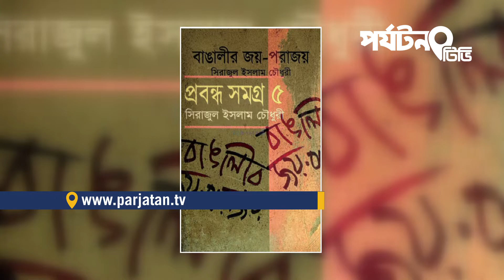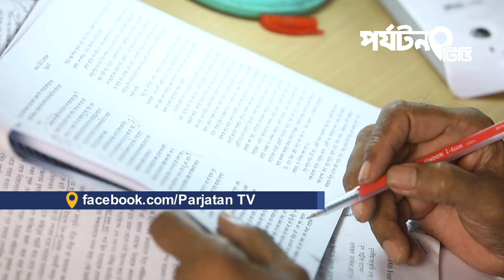অধ্যাপক সিরাজুল ইসলাম চৌধুরীর জীবন কর্ম | Professor Emeritus Serajul Islam Choudhury Short Biography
DR. A. F. SERAJUL ISLAM CHOUDHURY (born 23 June 1936) is a Bangladeshi literary critic, public intellectual, social and political analyst, activist, historian, educationist, editor, translator, columnist, and professor emeritus at the University of Dhaka. He is the editor of Natun Diganta. Considered one of the foremost oppositional intellectuals of Bangladesh, he authored nearly a hundred books and countless essays in Bangla and English